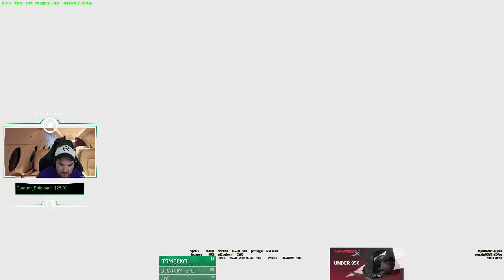Hiko and Witmer Play Pug 30 bomb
Follow Hiko at:Twitch.tv/Hiko

Contents are not owned by me , they are for education and archving purpose only.